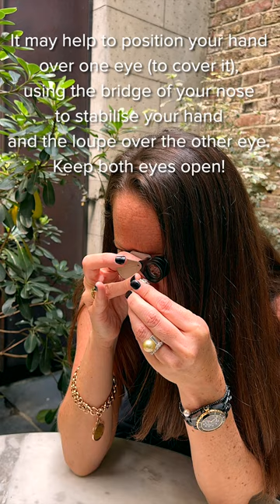How to Use a Loupe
A jewellery professional will ALWAYS carry a loupe – likely, 10x triplet loupe – with them. But what is it? In simple terms, it’s a magnifying glass – but it’s more than that. It lets you look inside a gem without distortion (those 3 lenses make it work)